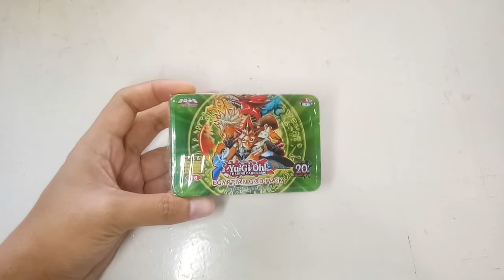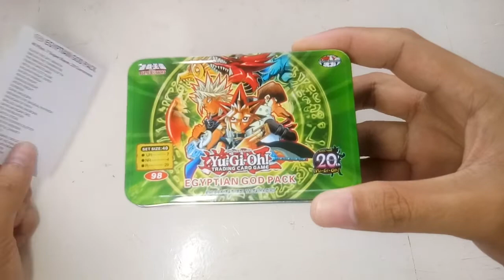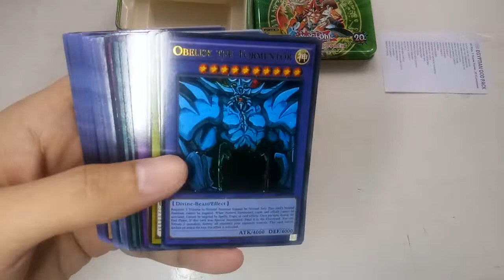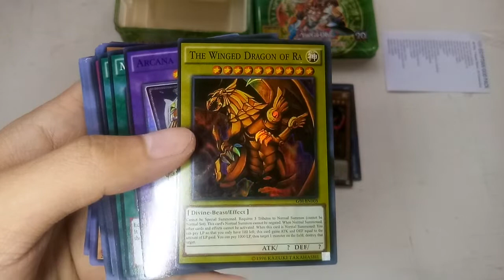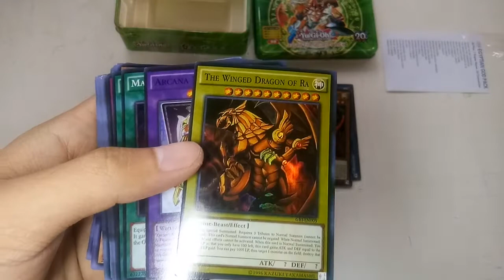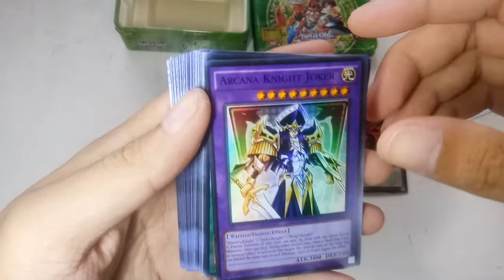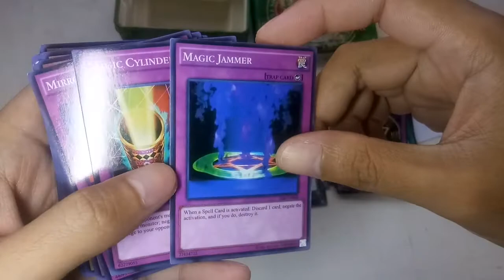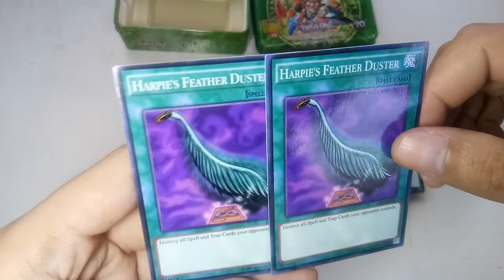"EGYPTIAN GOD PACK" Yugi-Oh Class A Unboxing Vlog | Fake Tin Card.